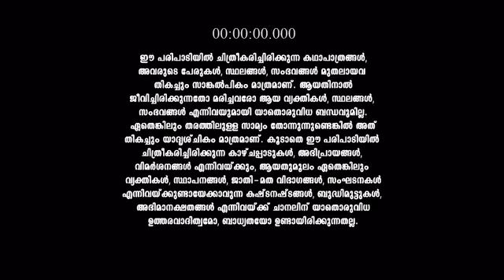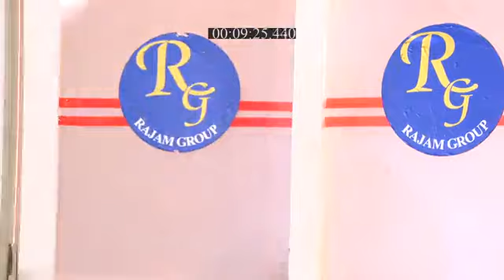Pournamithinkal_S1_E503_EPISODE_Reference_only.mp4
anti-piracy upload Pournamithinkal_S1_E503_EPISODE_Reference_only.mp4